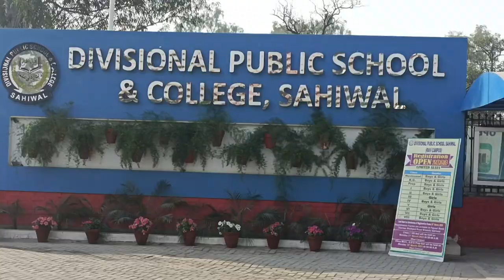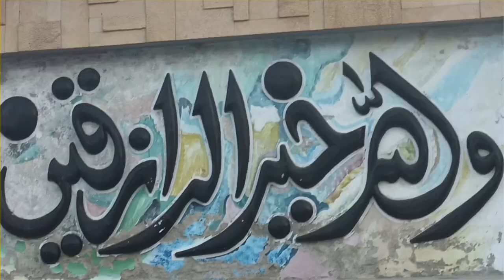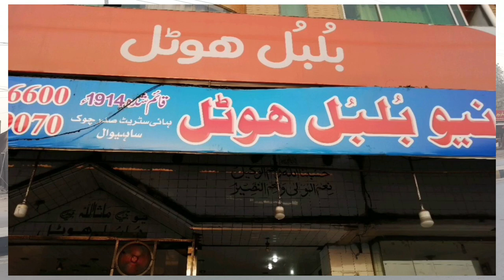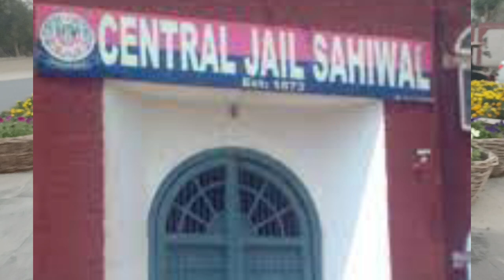Sahiwal City | History of Sahiwal | Asif Iqbal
Sahiwal (Punjab: ساہِيوال), formerly known as Montgomery, is a city in Punjab, Pakistan. It is the 21st largest city of Pakistan by population and the administrative capital of both Sahiwal District and Sahiwal Division. Sahiwal is approximately 150 km from the major city Lahore and 100 km from Faisalabad and lies between Lahore and Multan. The city lies in a densely populated region between the Sutlej and Ravi rivers. The principal crops are wheat, cotton, tobacco, legumes, potato, and oil seeds. Cotton goods and lacquered woodwork are manufactured. Asif Iqbal Sahiwal City Sahiwal City Tour Sahiwal city vlog by Asif Iqbal sahiwal villages sahiwal roads sahiwal documentary